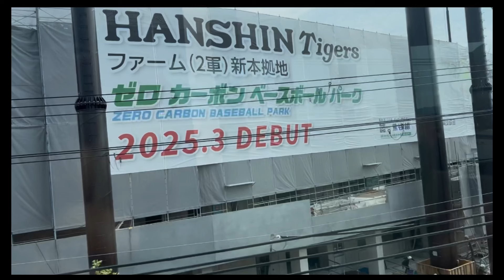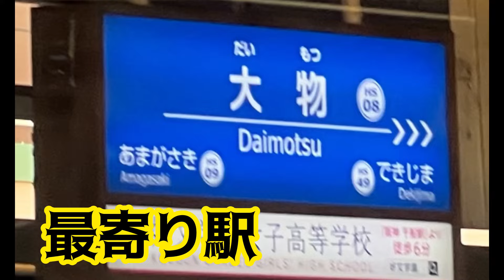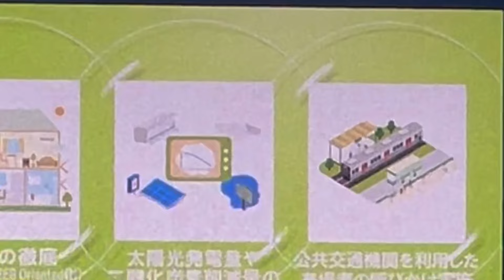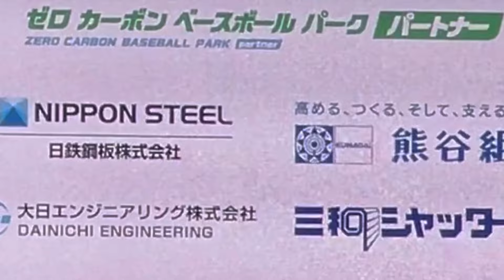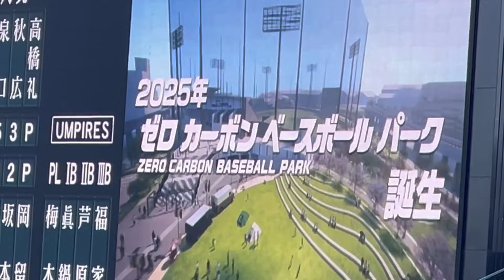【24年10月】 芝生が綺麗✨阪神なんば線 阪神本線 車窓から見える工事中 阪神二軍球場 のイマ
✨関連動画✨
これまでの経過の変化が！